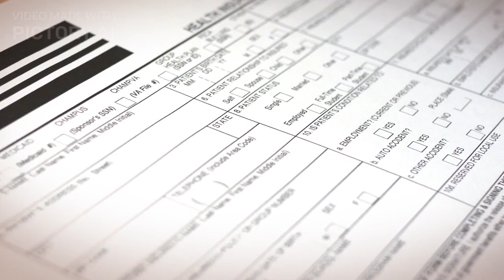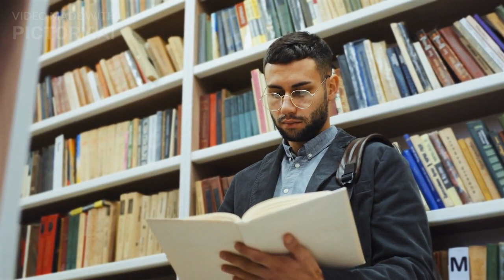Jayanta Mahapatra's Dawn at Puri: Themes, Analysis, Critical Appreciation (Demo)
In this video, we delve into the profound depths of Jayanta Mahapatra's poem, "Dawn at Puri." We explore the poem's vivid imagery, melancholic tone, and striking metaphors, all set against the backdrop of the sacred town of Puri in Orissa, India. The video offers a comprehensive analysis of the poem's themes, including life, death, faith, and the harsh realities of life in India, particularly for the people of Orissa.

We dissect the poem's stark juxtaposition of the sacred and the macabre, its portrayal of societal and religious constraints, and the importance of faith and ritual in the face of adversity. The video also discusses the poem's language, structure, and stylistic choices, such as its use of free verse and an Imagist style, and how these contribute to the overall impact of the poem.